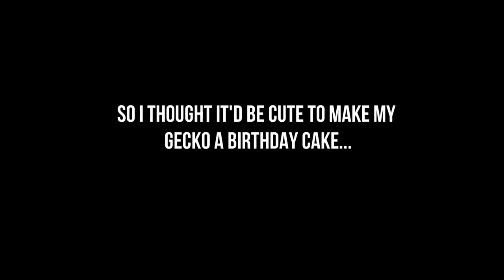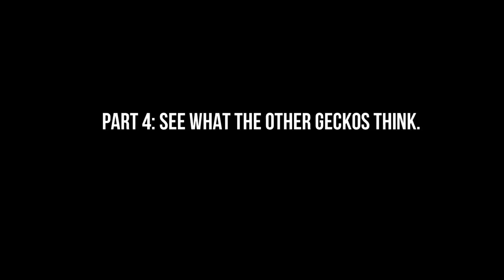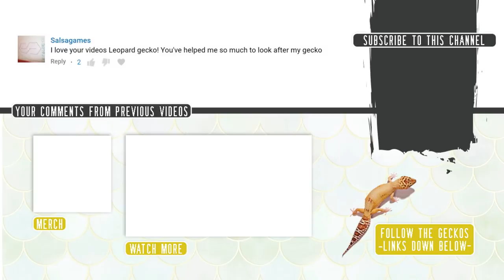Throwing My Leopard Gecko A Birthday Party *GONE WRONG*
I made a Leopard Gecko Birthday cake, set a Gecko sized table, complete with a miniature knife and fork. I wanted to celebrate my lizards 8th Birthday... I did not go according to plan.